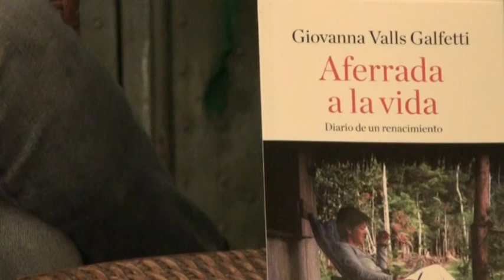Frente al Espejo - Giovanna Valls (Aferrada a la Vida)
Giovanna Valls, hija del pintor Xavier Valls y hermana del primer ministro francés Manuel Valls, relata en el libro “Aferrada a la vida” su batalla personal e íntima contra la adicción a las drogas. Giovanna es una persona conocedora de los abismos más oscuros, la lucha contra sus propios demonios y el fruto sabroso de su victoria. Una historia llena de esperanza.!